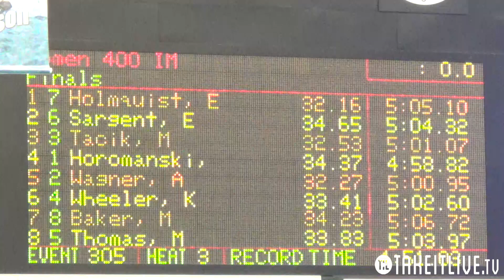Women's 400 M Individual Medley A Final - 2015 National YMCA LC Champs on Takeitlive.tv